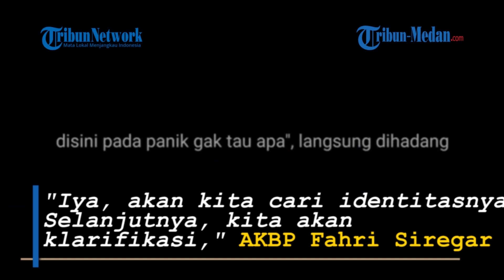VIDEONYA VIRAL Pengendara Moge Datangi Kantor Paspampres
TRIBUN-MEDAN.COM - Pengendara moge yang ditendang Paspampres akhirnya mendatangi kantor Korps Pengamanan Ring 1 Presiden itu.